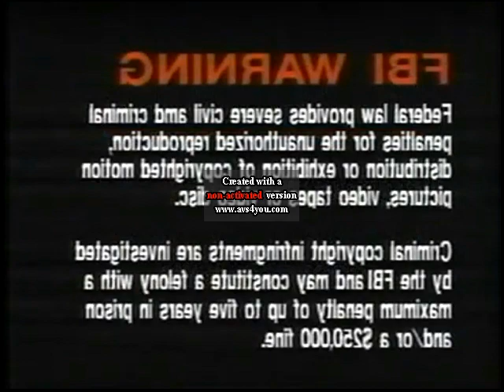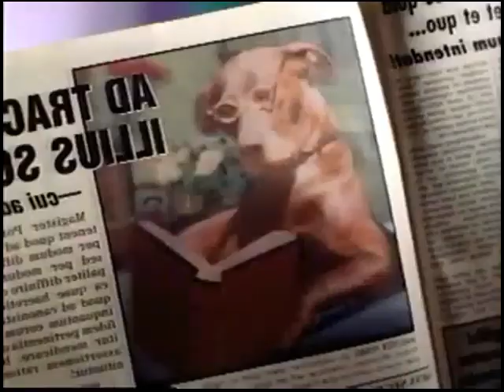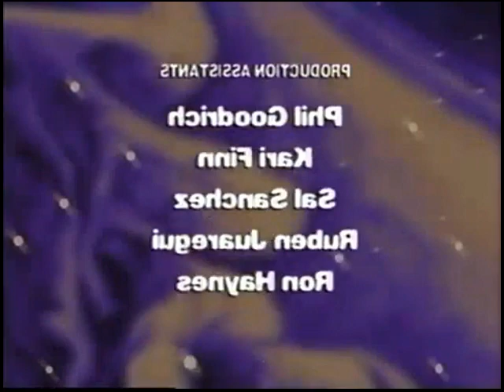The Wacky Adventures of Ronald McDonald the Visitors from Outer Space 1999